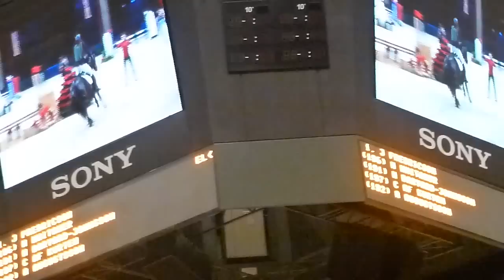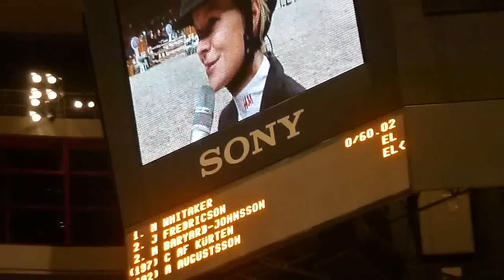Mia International Horse Show [matte holm]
Mia Coldheart värmer upp tillsammans med John Whitaker. Innan hon vinner Stjärnornas hoppning. Sthlm Int Horse Show